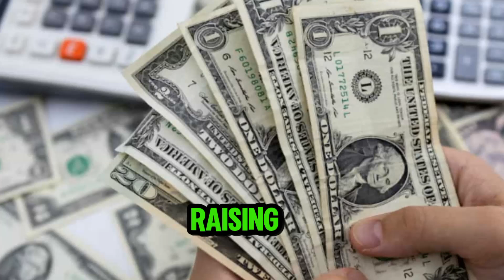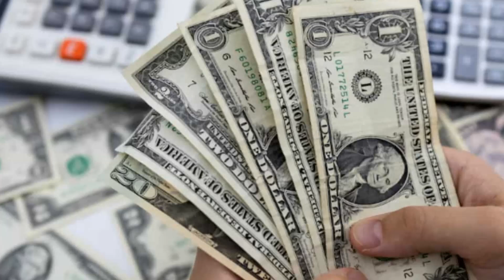Iraqi Dinar | US Dollar Rates Plummet! See the Latest Market Trends Now | Iraqi Dinar Update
Iraqi Dinar 💥 Iraqi Dinar New Rate $3.22 Today 💥 Iraqi Dinar News Today 💥 Iraqi Dinar Update